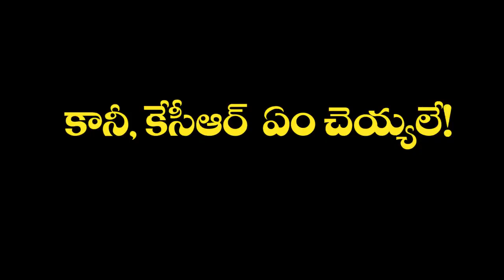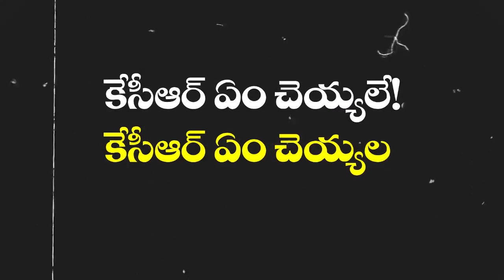కెసిఆర్ ఎం చెయ్యాలే ! | మరి తెలంగాణ NO.1 ఎట్టయ్యింది ? | Telangana Stands No 1 State In Country | GP